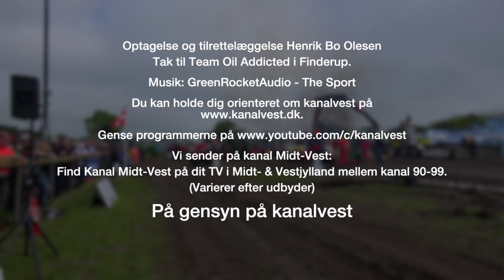Team Oil Addicted del 23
Teamet har lavet et helt nyt tændingssystem til deres store 2500 kg. traktor. Men er tændingsrækkefølgen korrekt?